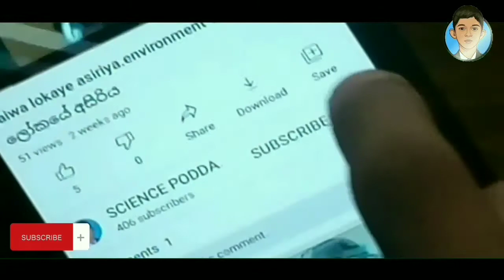Grade6|Science Practical|Unit5|Light and vision|ද්‍රව භාවිතයෙන් ආලෝකය සරල රේඛීය බව පෙන්වීම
අපේ කාලේ පොඩ්ඩා SCIENCE PODDA

© STAY STUNED ©